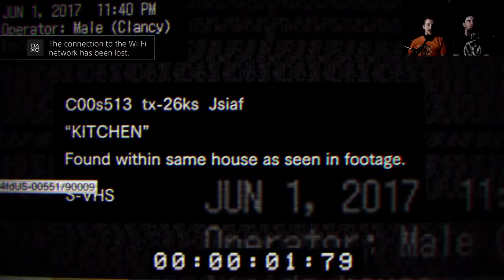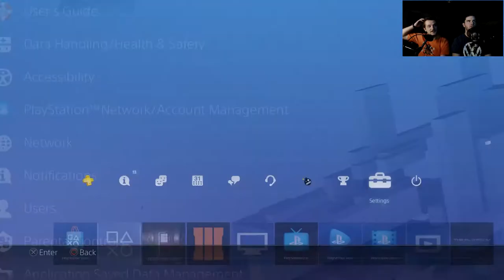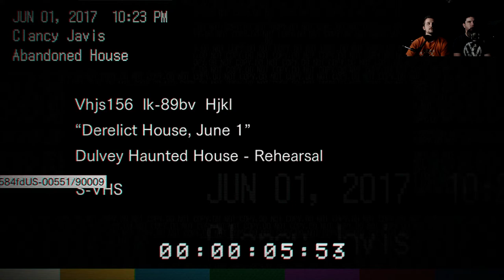Resident Evil 7: SCARED REACTIONS - Retro Millennia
This. Looks. Amazing.